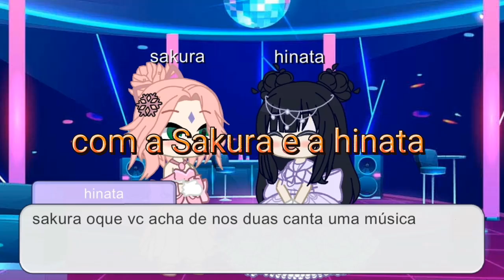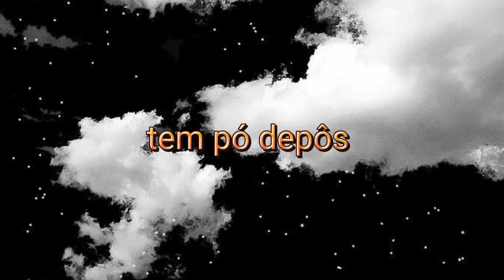minha princesa mini série naruhina episódio beijo 10 fim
Eu sei a mini série ficou pouco mas eu tentei né e minha primeira série né bom foi isso